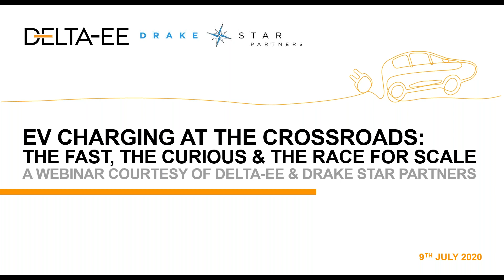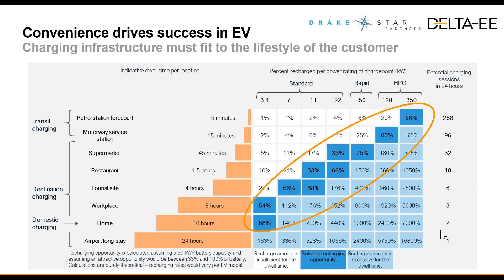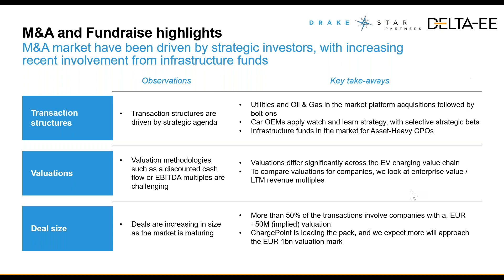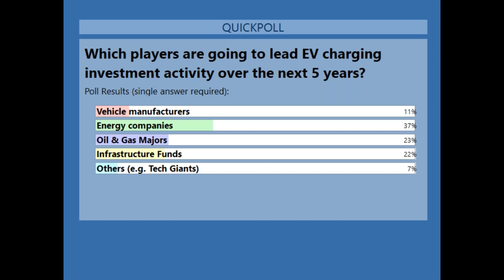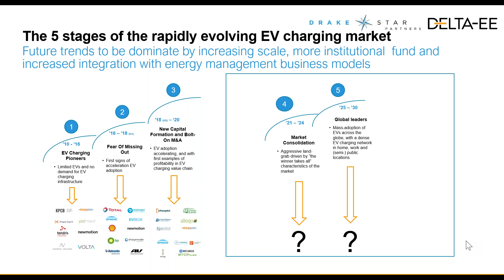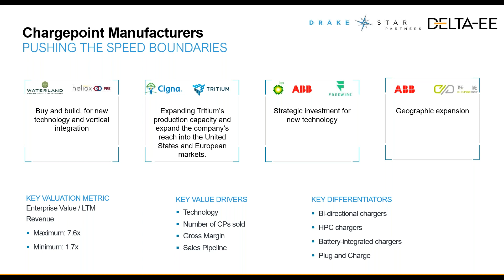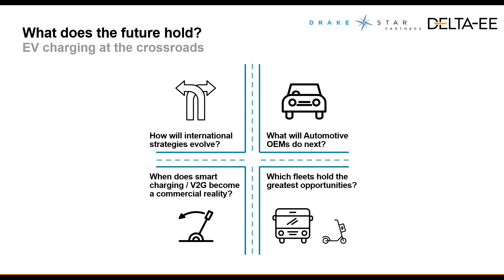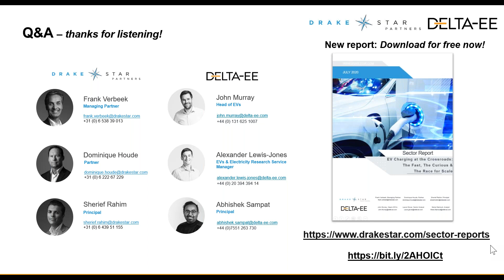EV Charging at the Crossroads: Introducing the fast, the curious and the race for scale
The Global Mobility Team at Drake Star Partners co-hosted a webinar with EV experts at Delta-EE, where they shared combined views on the most recent market and investment developments within the EV Charging domain.

Topics covered included:
1. Complexity of EV charging ecosystem
2. Finding Value in EV charging
3. Drivers behind sector consolidation
4. Capital formation developments
5. What’s next - Future investments and M&A expectations